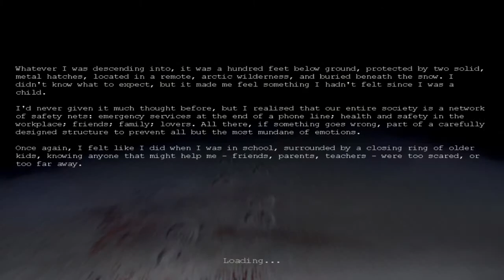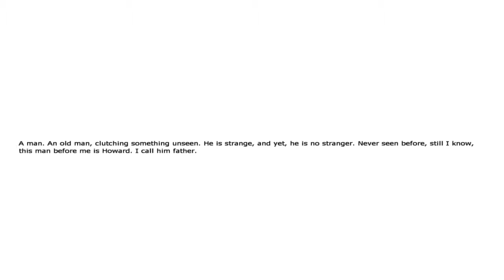Fall Damage Spooktober: Penumbra Overture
OCTOBER IS SPOOKTOBER! Join us this whole month while we trepidatiously baby step our way through a myriad of spooky video games. It promises to be one HELL of a ride.

You've all heard of Amnesia, well here's Frictional's prior entry: Penumbra Overture! Couldn't really get a read on this game...Matt, Andrew, Jordan and me (Tom) were too dumb to figure out how it works! It was probably spooky though!!